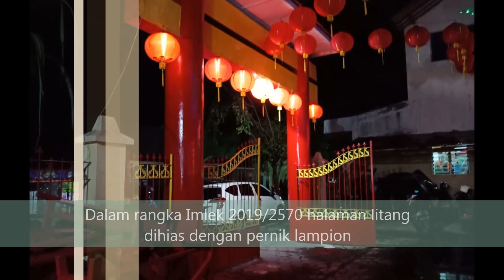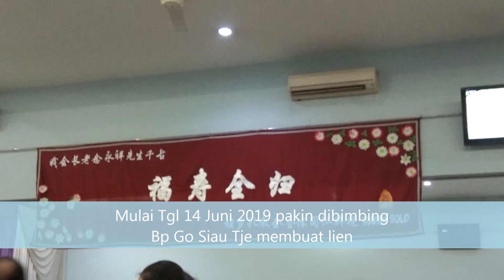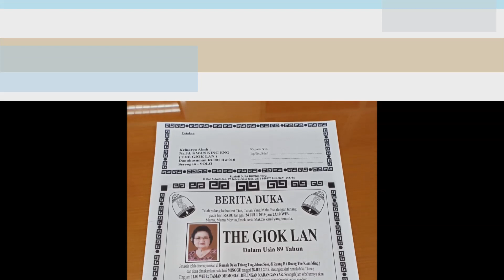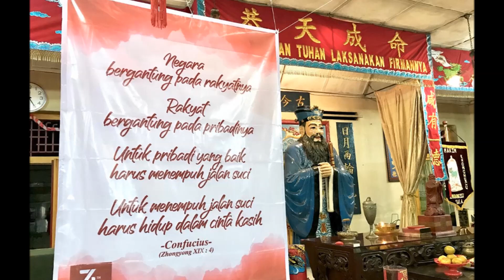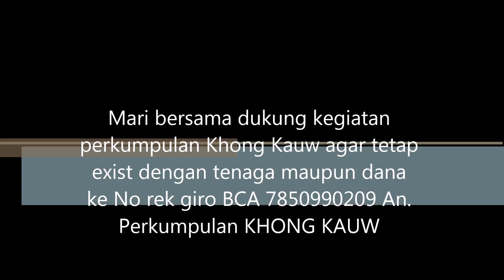Kegiatan Perkumpulan Khong Kauw Makin Solo 2019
kegiatan kegiatan Perkumpulan Khong Kauw Majelis Agama Khonghucu Indonesia Surakarta
Jl. Drs Yap Tjwan Bing 15

Solo 57128
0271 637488